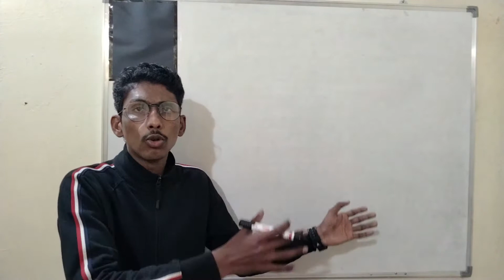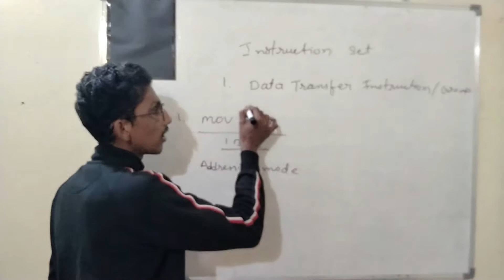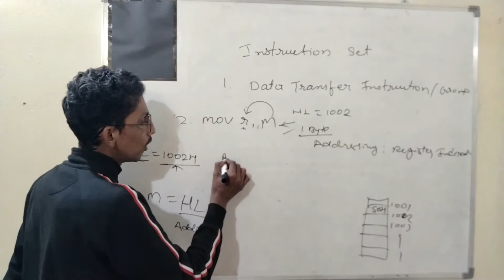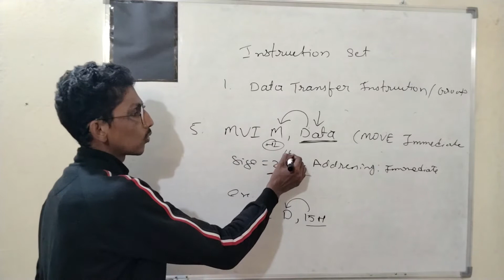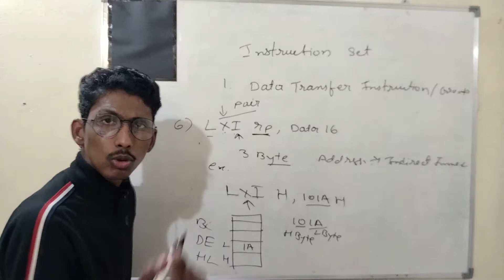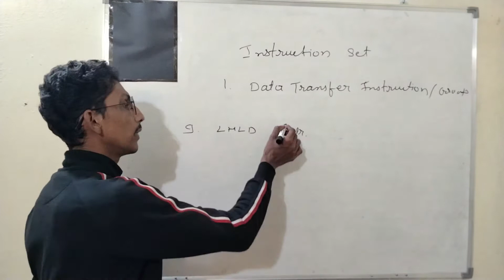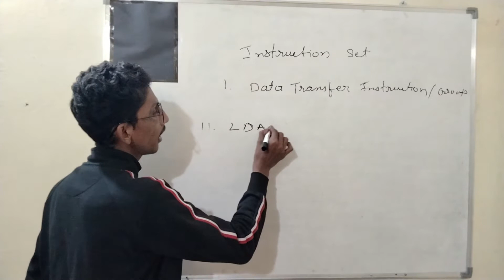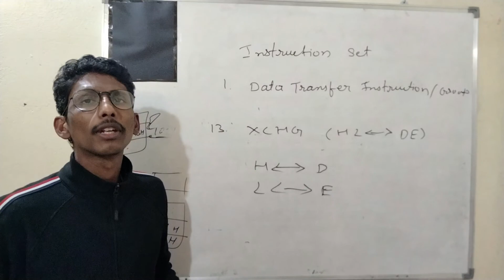Data Transfer Instructions | Instruction Set and Programming of 8085 | 12th Class| Lecture 03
*Lecture 03 Instruction Set and Programming of 8085

Here we started the instruction set lectures of 8085 microprocessor.
We cover one by one instruction group, in this video we cover all instructions about data transfer group

In this video lecture we have covered the following topics.

0:00 -Introduction
0:00 -Data Transfer Instructions

If you have any queries regarding to this lecture you can ask me. OK